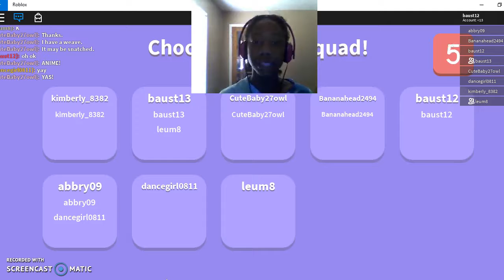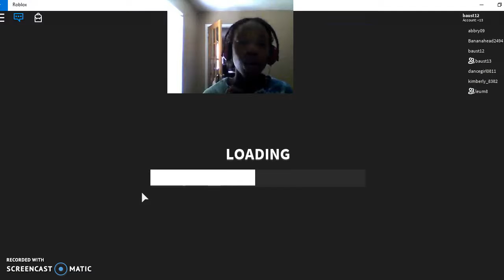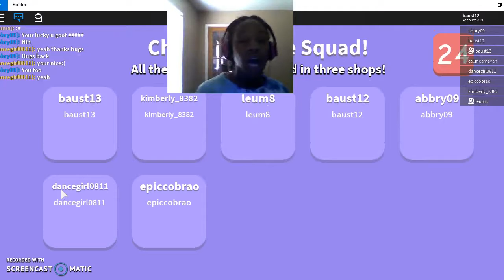Dance off//With Liam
Liam did a great job as our guest today